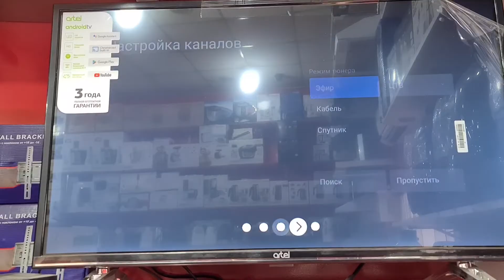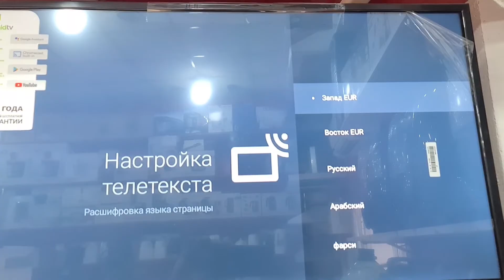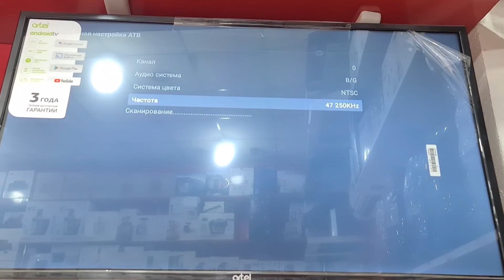SMART TV ARTEL 1200 AQILI PULT KANAL TERISH// СМАРТ ТВ АРТЕЛ 1200 ГОЛОСОВОЙ ПУЛТ ЗБОРКА КАНАЛОВ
bizning kanalga voqtingizni ajratganingiz uchun sizdan minaddormiz
Bizning kanalga obuna bo'ling va biz shu tariqada sizlarga yangidan yangi va foydali kontent qoyishga vada beramiz

SHUNGA O'XSHASH YO'NALISHDAGI VIDEOLAR